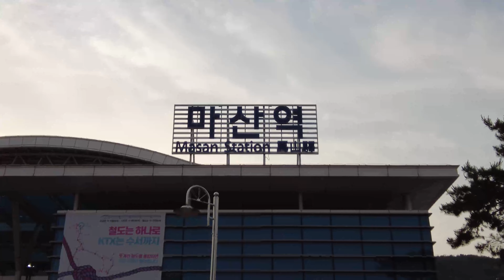[4K KOREA] 마산 시외버스터미널, 마산역,합성동 먹거리타운, 문화의 거리등을 걸었습니다. Masan Bus Terminal, Masan Station 술집 맛집 포차 카페